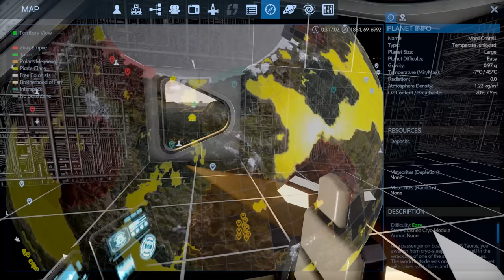Empyrion - Star Salvage – EP19 - Cashing In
This is a Let’s Play of Empyrion Galactic Survival, 1.8 using the Star Salvage modded scenario. This one is completely new to me so lets see how we manage to survive

My Empyrion Let’s Play are in part inspired by some of my favourite creators like Kage848 and Spanj. I also take style cues for creators like Splitsie and Quill18 with my own spin